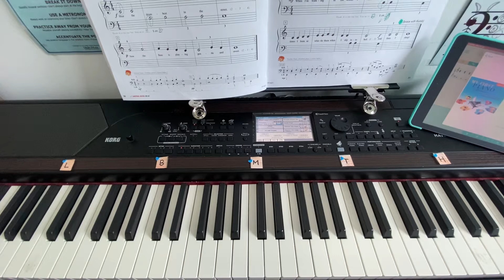PA Book B (p51) - Ludwig’s Theme